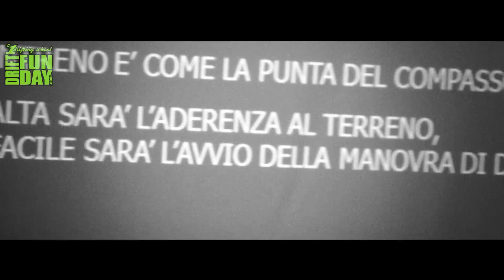Drift Fun Day - Il primo corso di drifting in Italia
The first Drifting Course in Italy. Promo.

Music is "Back and Gold" by Sam Sparrow